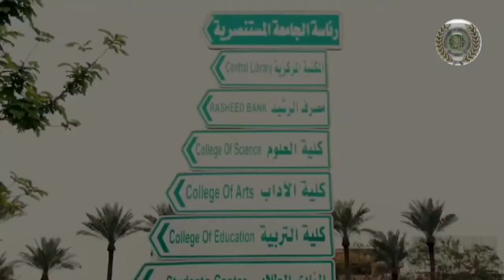تقرير عن المشاريع الخدمية في الجامعة_المستنصرية استعدادا للعام الدراسي الجديد